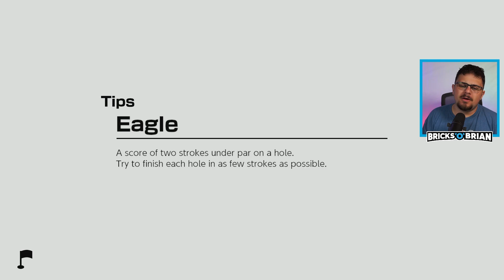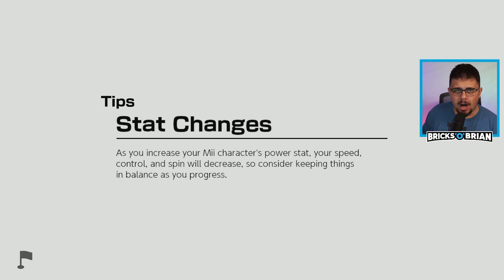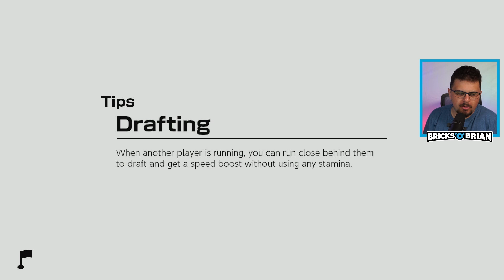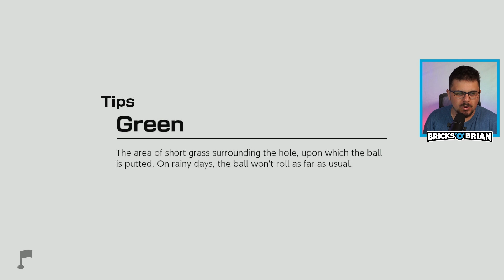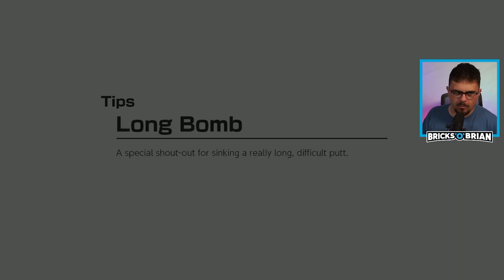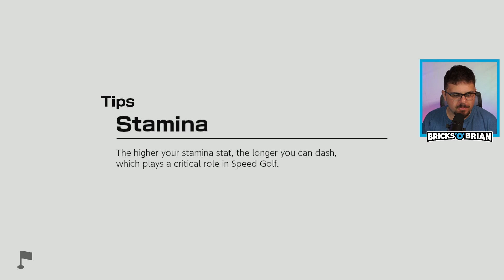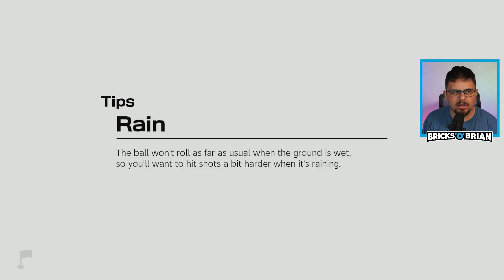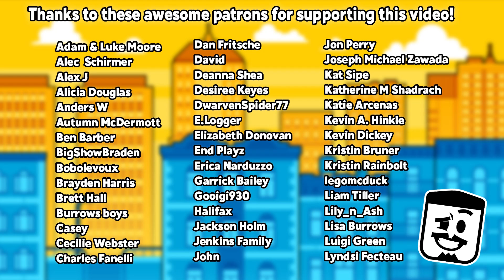The Great Trials?! - Episode 10 - Mario Golf Super Rush with Bricks 'O' Brian!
Grab your clubs and head for the course in this brand new Super Mario golfing game on Nintendo Switch! Join Brian Saviano as he does a family-friendly playthrough of the games courses, story, and competitive modes. Follow along as Brian aims for the green in this beautiful golfing adventure!

Brian Saviano
321 Main Street 1448

CREDITS